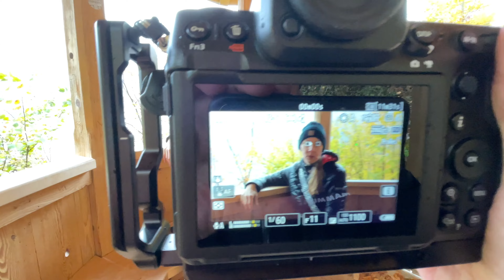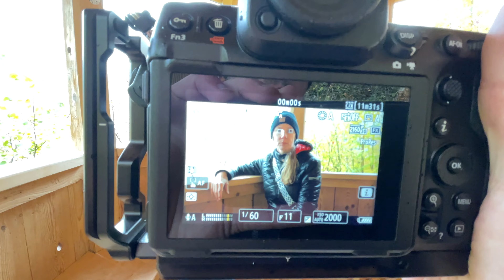Dramatische WOLKEN und erste Schritte mit der NIKON Z8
Ein dramatischer Himmel kann in der Landschaftsfotografie wunderbare Fotos als Resultat bringen. Wie ich dies nutze zeige ich in diesem Video. Dabei habe ich vor allem auch gleich meine neue Nikon Z8 ein wenig getestet - Gewöhnung ans Gerät sozusagen. Nur mit dem 35mm Nikon Z Objektiv mit einer maximalen Offenblende von F1.8 ausgerüstet macht ich mich an die ersten Bilder.

Regnerisches Wetter verleitet gerne dazu in seinen eigenen Wänden zu bleiben. Ich bin da keine Ausnahme, überwinde mich aber dann immer wieder rauszugehen. Dabei mache ich dann oft die schönsten Fotoerfahrungen. Dramatischer Himmel, spannende Lichtverhältnisse und am Ende Bilder die nicht jeder und jede so gemacht hat.

Beispielsweise habe ich von Hallstatt schon viele schöne Fotos. Fotos zur blauen Stunde, Fotos bei Sonnenschein, aber keine Fotos im Regen. Diesmal war das anders - nicht zu viele Regen, aber doch so, dass der kleine beschauliche Ort Hallstatt in Kombination mit den wolkenverhangenen Bergen ein spannendes Motiv ergab. Eines dass es wert war wieder fotografiert zu werden - diesmal in Schwarz Weiß.

Abgerundet wird diese kleine Fotoreise mit Eindrücken vom ersten Schnee auf 1600 Meter Seehöhe und einem Besuch des idyllischen Tourismusortes St. Wolfgang am Wolfgangsee.

Euer Ralph

00:00 Einstieg
03:14 Zum Wasserfall
08:45 Bilder von Hallstatt
10:20 Schnee und Aussicht
12:45 Bilder mit Aussicht
13:41 St. Wolfgang